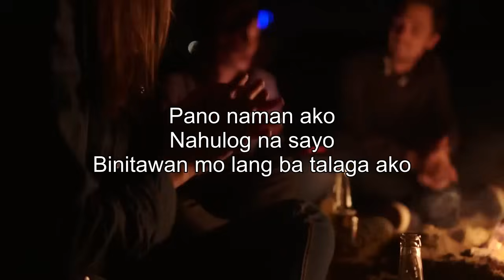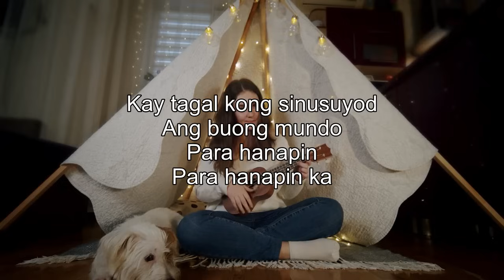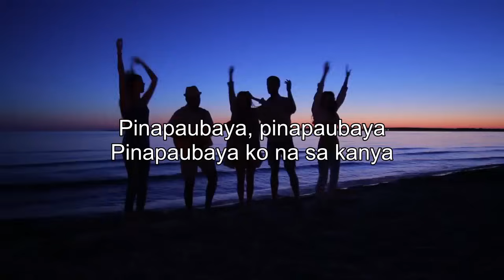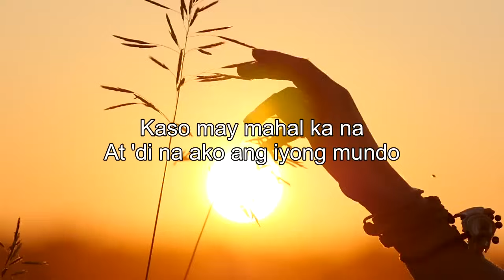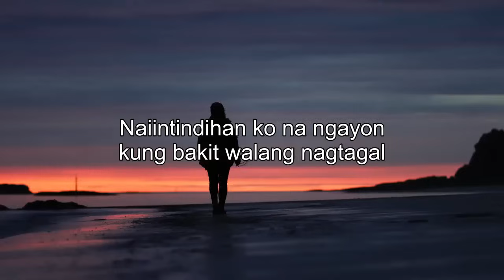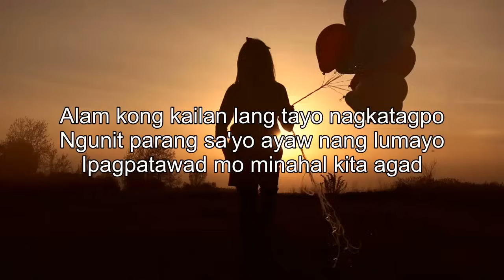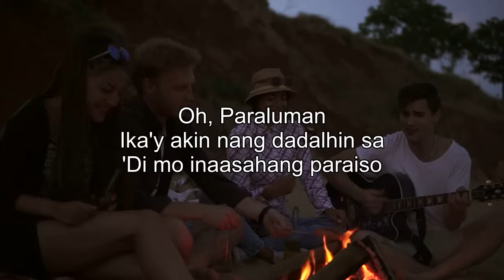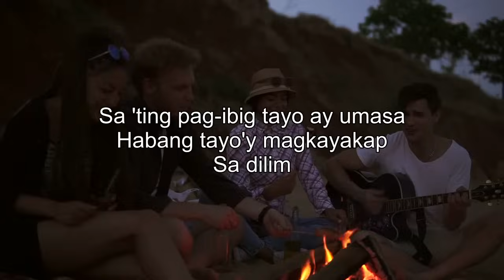Beautiful OPM Acoustic Love Songs Cover 2024 ❤️ Chill Tagalog Acoustic Songs Cover Playlist 786